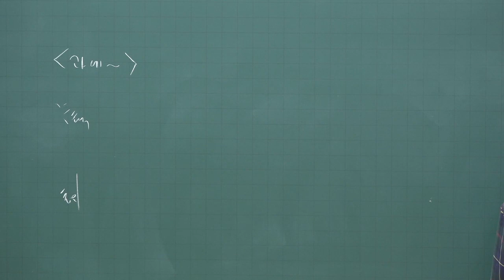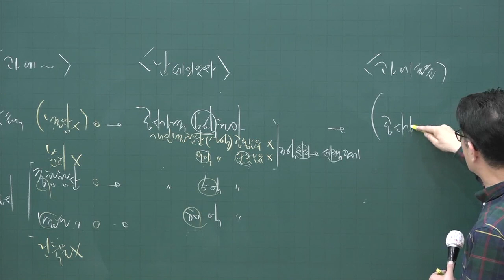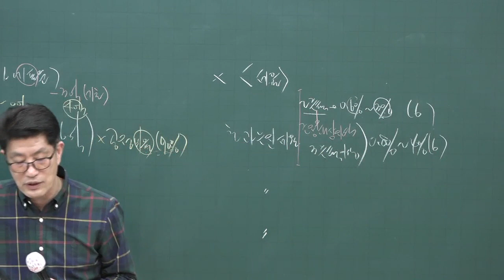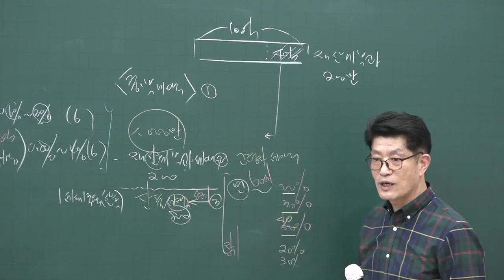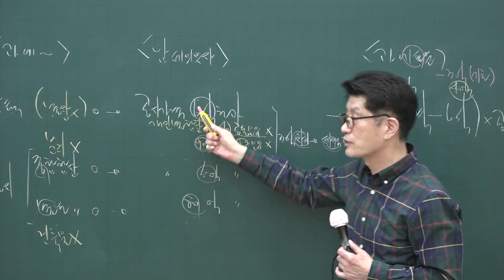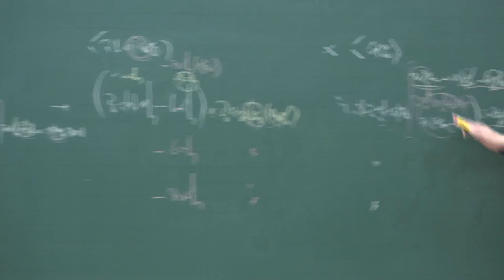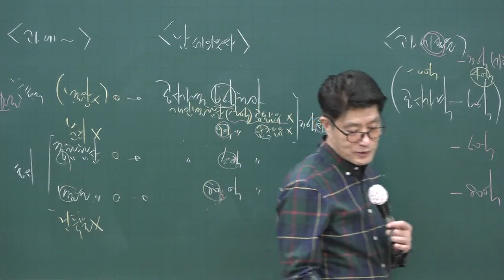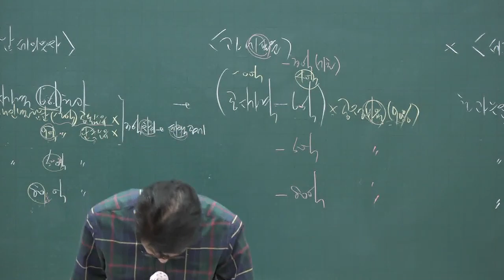[공전무] 2020년 공인중개사 부동산세법 국세 고급이론 4-12